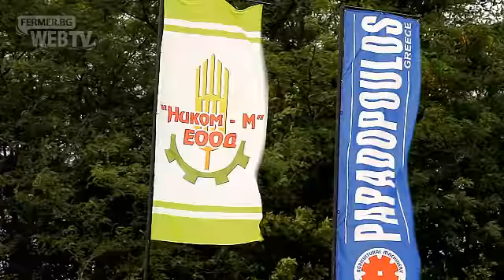Ником М направи полева демонтрация на земеделска техника Papadopoulos